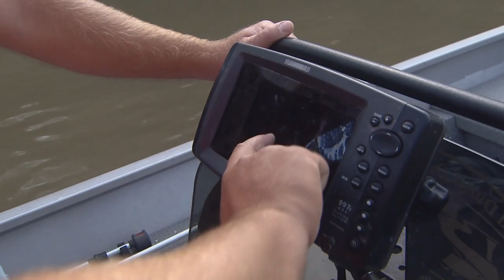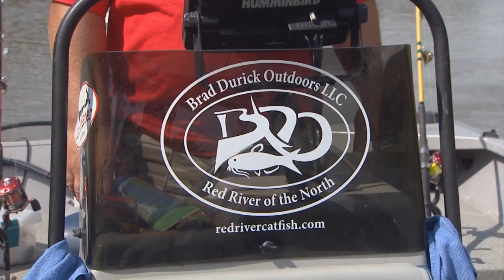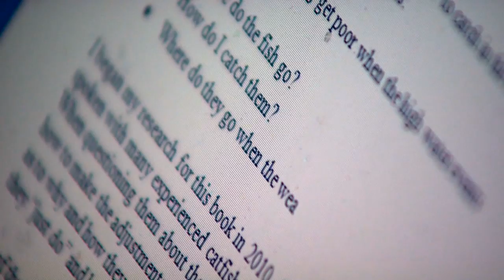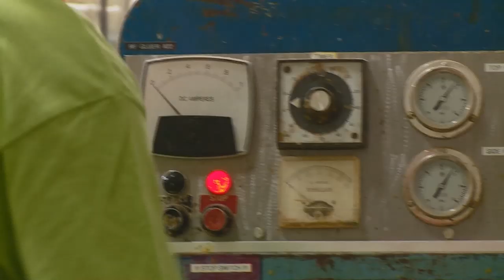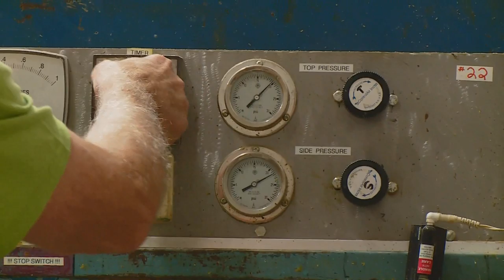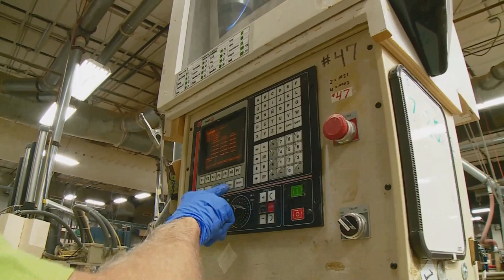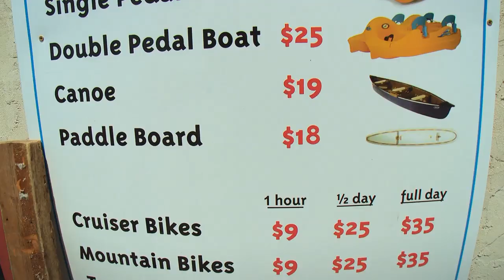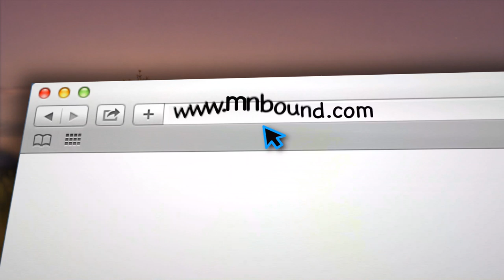Minnesota Bound | Bending Branches Canoe Paddles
* Red River Cats
* Bending Branches Canoe Paddles
* Laura - Paddleboarding
* Ron Schara Classic: Ed & Floyd
MNB 706